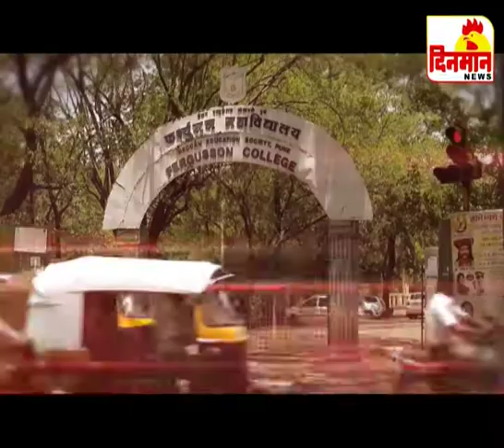२४ नोव्हेंबर २०१८ दिनमान बातमीपत्र